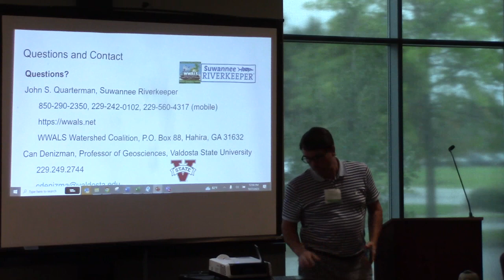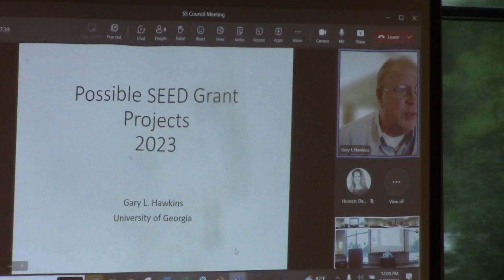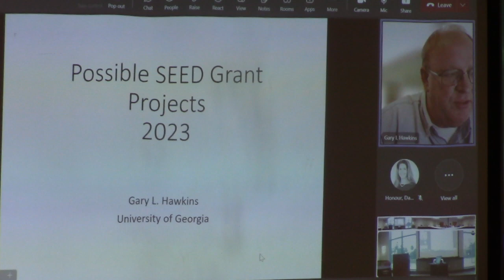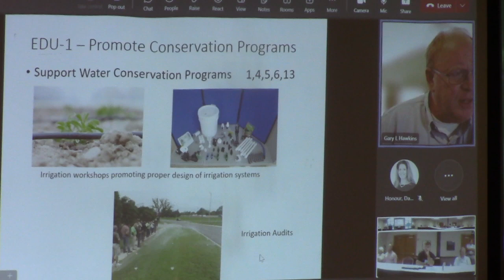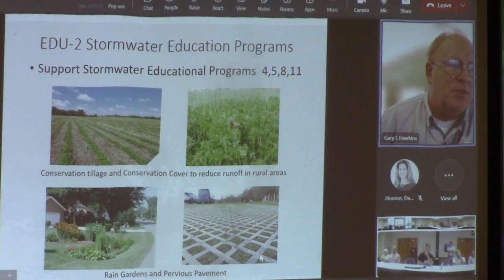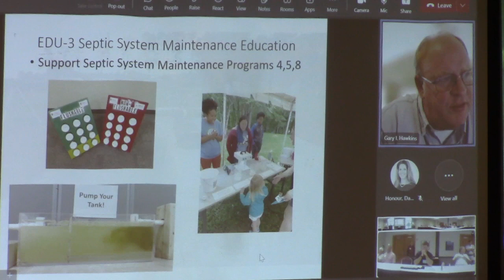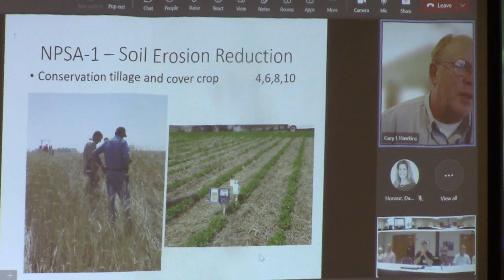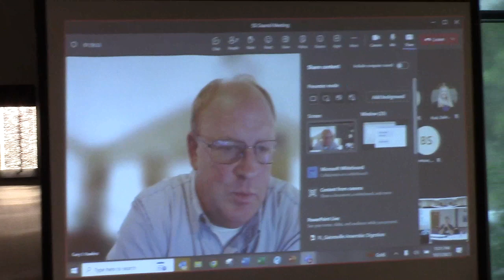Seed Grants --Gary Hawkins, UGA @ SSRWPC 2023-09-27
Suwannee-Satilla Regional Water Planning Council in Valdosta 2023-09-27
Videos by John S. Quarterman for WWALS Watershed Coalition Inc. (WWALS).